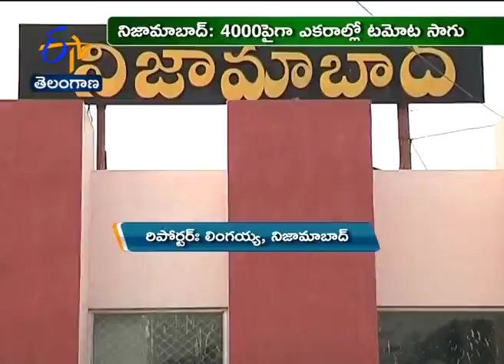భారీగా పతనమైన టమోట మార్కెట్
కూరగాయల మార్కెట్‌ ఒడుదొడుకుల్లో తీవ్రంగా ప్రభావితం చేసేవి టమోట, ఉల్లి. ధర పరంగా ఈ రెండింటింలో కనిపించే వ్యత్యాసం మరెందులోనూ గోచరించదు. ఒక్కోసారి కేజీ టమోట ధర వందకు చేరి వినియోగదారును బేజారుకు గురిచేస్తోంది. మరోసారి హఠాత్తుగా కేజీ రేటు రూపాయికి క్షీణించి రైతును రోడ్డున పడేస్తోంది. కారణాలేవైనా ఏటా రెండు, మూడు పర్యాయాలు ఈ ఒడుదొడుకులు పునరావృతమవుతున్నాయి. జనవరిలో కొండెక్కిన టమాటా ఇప్పుడు రూపాయి కూడా గిట్టకపోవడంతో నిజామాబాద్ రైతులు తీవ్ర ఆందోళన చెందుతున్నారు. సర్కారే తమను ఆదుకోవాలని డిమాండ్ చేస్తున్నారు.